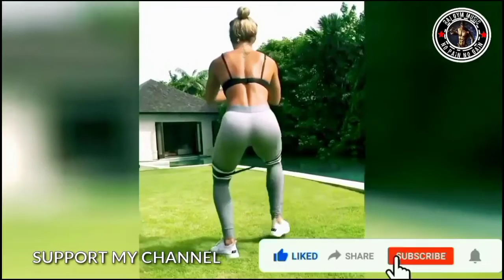Gym Trap Hip Pop | Workout Music Mix Motivated Music